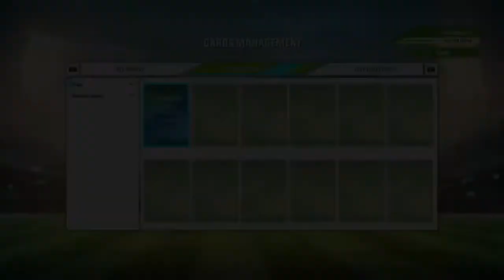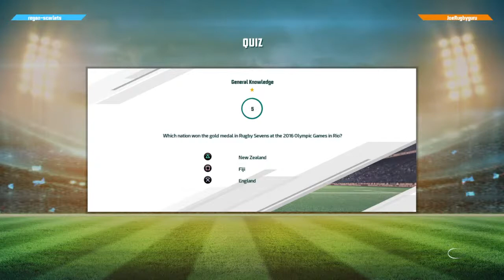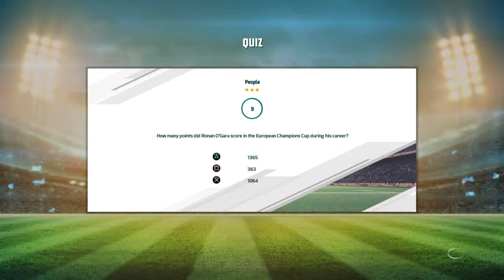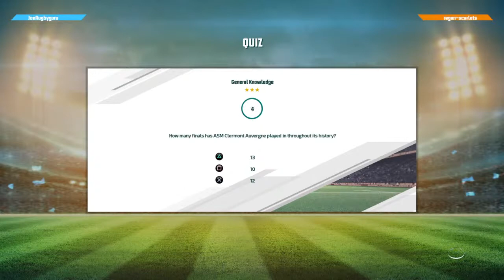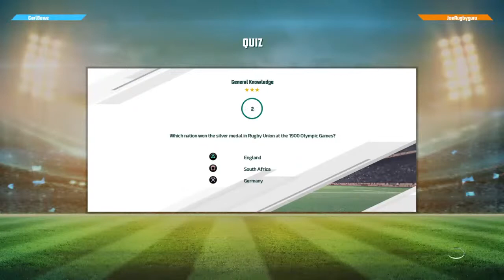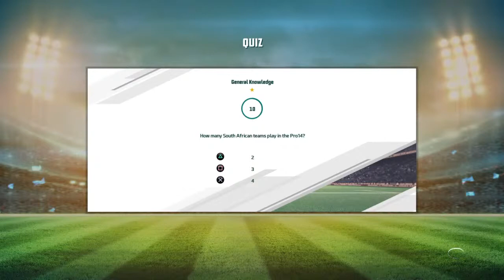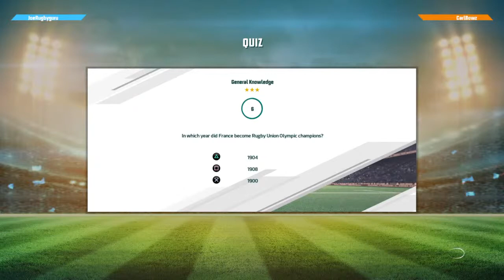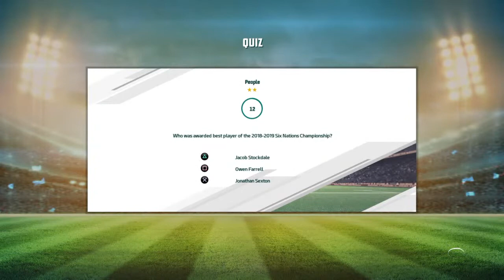Rugby 20|Tricky Tuesday